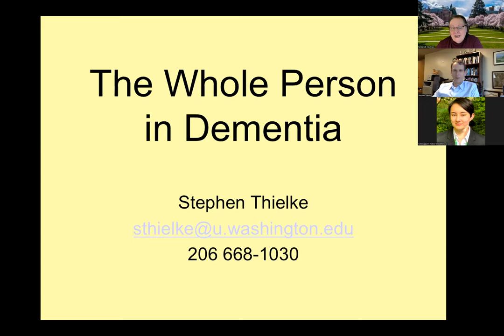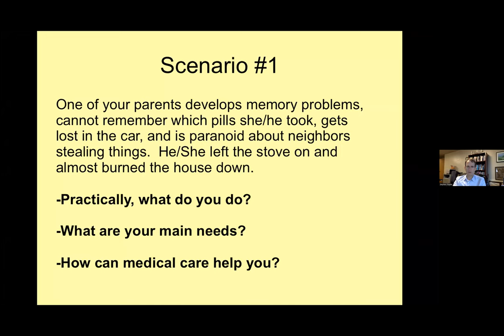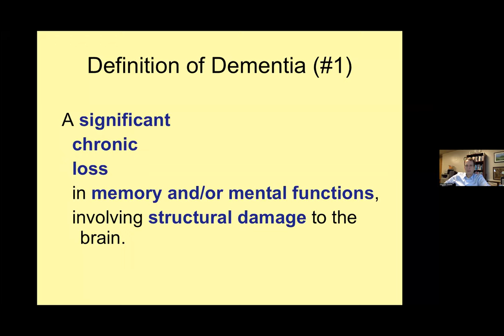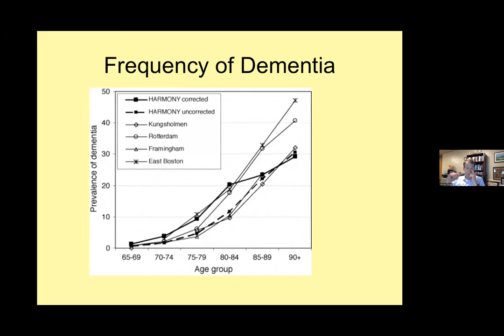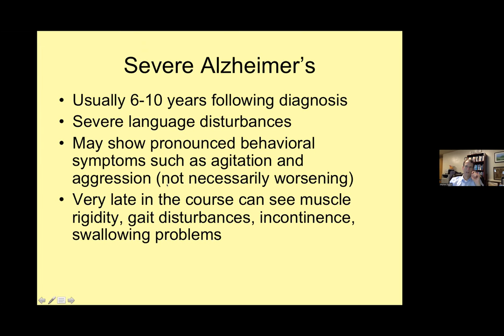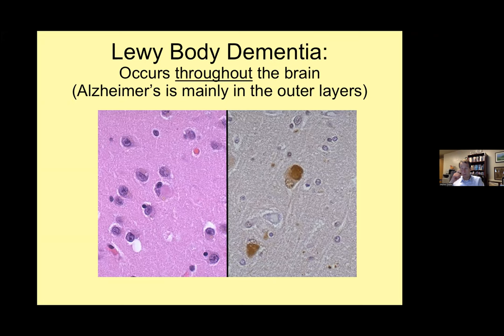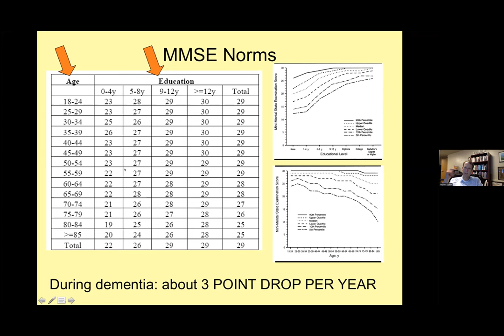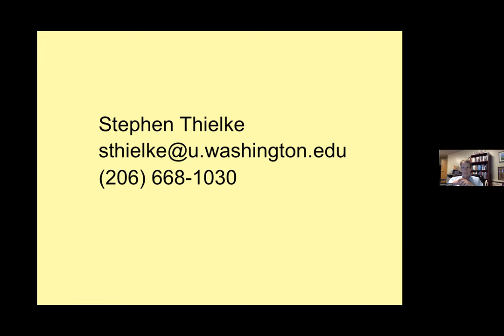The Whole Person in Dementia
January 3, 2023; Winter 2023 NW GWEC Geriatric Healthcare Series (Alzheimer's Disease and Related Dementias) - Stephen Thielke, MD, MSPH; Professor, Medicine / Psychiatry and Behavioral Sciences, University of Washington